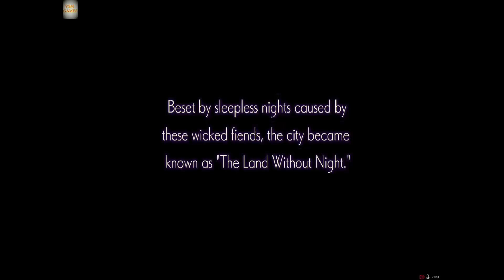Nights of Azure PC/PS4 - Gameplay ► 1080p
Salvar o mundo ou a vida de uma garota ... Eu decido meu destino!

O mundo já foi governado pela Nightlord. Em que mundo vivia um santo, destinado a se tornar um sacrifício ao Nightlord, e um Cavaleiro Santo, com o poder de usar Servans.
A reunião das meninas mudou o destino do mundo.

Leve os seus Servans e lutar accross "A Terra Sem Night" para o que você ama!

Título: Nights of Azure
Gênero: RPG
Desenvolvedor: KOEI TECMO GAMES CO., LTD.
Distribuidora: KOEI TECMO GAMES CO., LTD.
Data de lançamento: 7/fev/2017

MÍNIMOS:
SO: Windows® 7, Windows® 8.1, Windows® 10 (64bit required)
Processador: Core i5 2.6GHz
Memória: 4 GB de RAM
Placa de vídeo: NVIDIA GeForce GTX550Ti
DirectX: Versão 11
Armazenamento: 6 GB de espaço disponível
Placa de som: On board
Outras observações: Graphics: 960x540

RECOMENDADOS:
Processador: Core i7 3.4GHz
Memória: 8 GB de RAM
Placa de vídeo: NVIDIA GeForce GTX960
DirectX: Versão 11